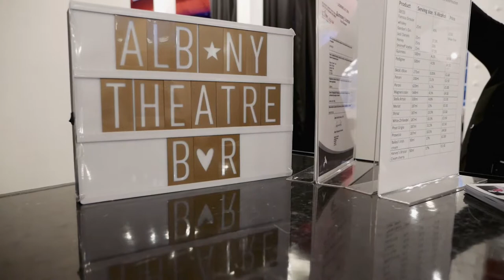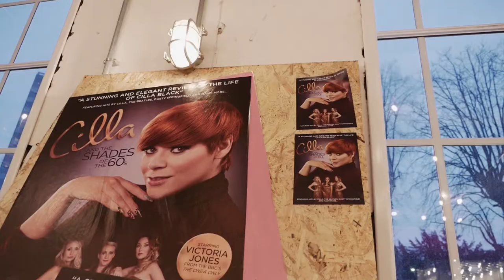The Official Opening of the Albany Studio Theatre Coventry by Neville Staple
The brand new Albany Studio Theatre next door to the 80 year old original art deco Albany Theatre in the heart of Coventry was officially opened by Neville and Christine Staple on 1 March 2018 with uplifting speeches from Coventry's Lord Mayor, Tony Skipper and Albany's Chairman and CEO, David Meredith.

The Albany's future was guaranteed in 2017 when a new 50 year lease was signed for the empty unused office space next to the Theatre which has now been transformed into a Studio Theatre and Arts space in phase one of this new development.

The Lord Mayor spoke about the important part the Albany will play when Coventry is City of Culture in 2021. David Meredith told all the young people at the opening to grasp the opportunity and turn the facility into what they want it to be, as they are its future.